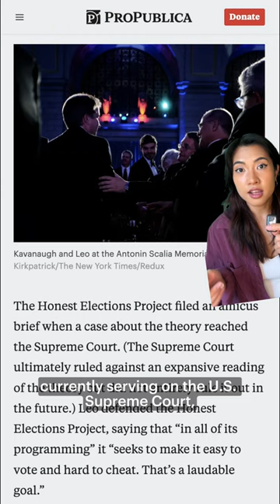In Private Speech, J.D. Vance Said the “Devil Is Real” and Praised Alex Jones as a Truth-Teller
In a 2021 closed-door speech for young conservatives, Donald Trump’s recently chosen vice presidential running mate, J.D. Vance, said he believes the “devil is real” and praised Alex Jones of InfoWars as a truth-teller.

Watch this exclusive footage, reported on by ProPublica and Documented, of Vance speaking to a secretive conservative group called the Teneo Network. In it, Vance says things like, “If they believe some crazy things on the side, that’s fine. We need to be OK with nonconventional people.” 👀